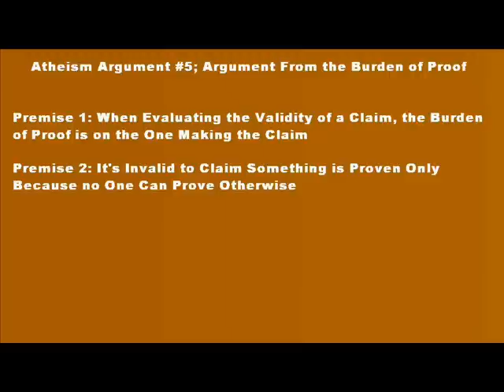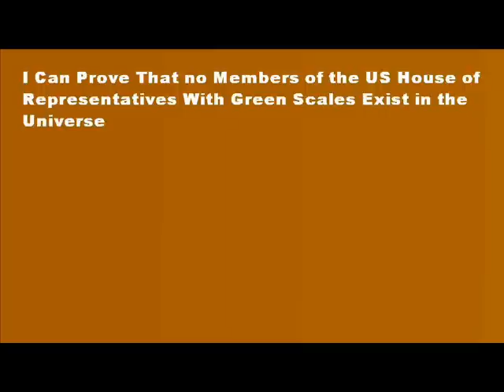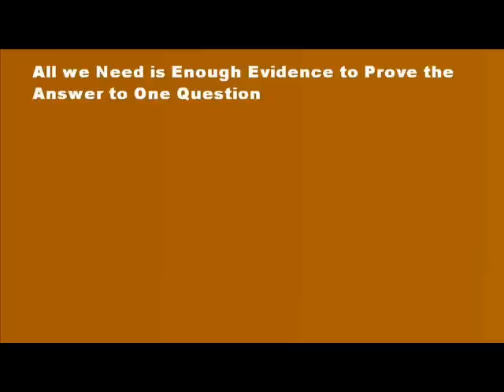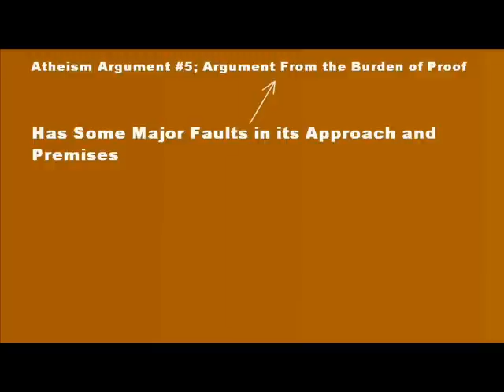Atheists Don't Have the Burden of Proof, Right?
Arguments for Atheism; Part 5
What's up with the burden of proof?  Do atheists ever bear the burden of proof?  Do theists always bear it?  Just what is the burden of proof, exactly?  Can you prove a negative claim?  What about a universal negative claim?

Note; Welcome to season 3 of Clean Cut, where we'll be studying the various arguments for atheism, and testing to see whether any are strong enough to challenge the proofs for the existence of God. I've picked the strongest arguments I could find on behalf of atheism, and will be studying them until around episode 36. Some arguments, regrettably, weren't strong enough to make the list, but I'll address some of those when the season is finished.

I hope you'll enjoy this brief series on the best efforts of atheism in the modern world.  If you're new to the series, I hope you'll check out the previous epiodes, as they contain a lot of deductions, which I'll be building on.